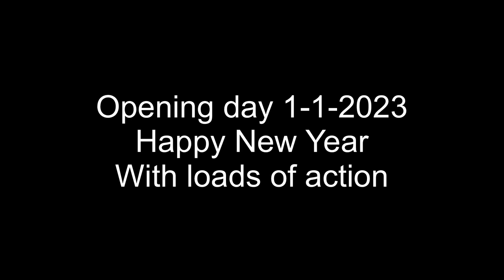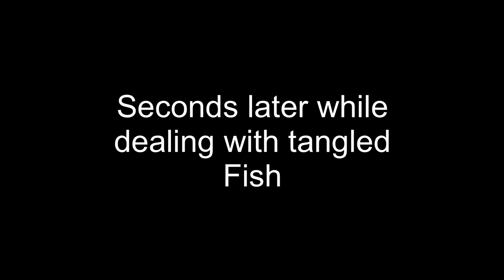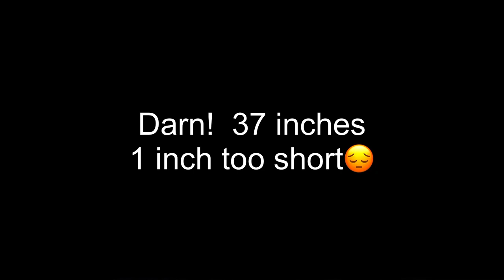Sturgeon Action bringing in the new year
Opening day for Sturgeon January 1, 2023
Loads of action targeting Sturgeon to start the New Year off.

                   iPhone 13